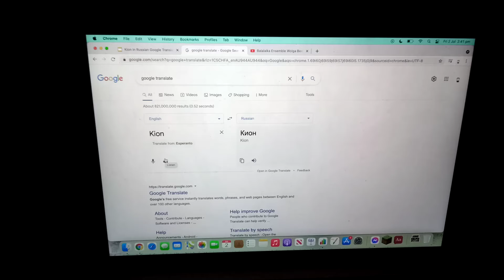Kion In Russian Google Translate Meme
My sixth Google Translate Meme